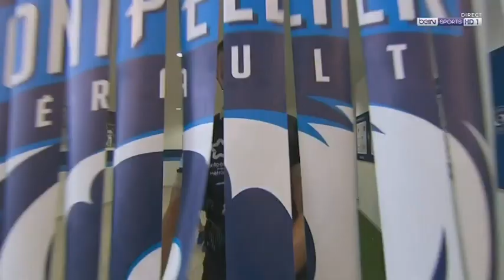Player preview: Montpellier home - Joel Hodgson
Joel Hodgson looks ahead to Newcastle Falcons Heineken Champions Cup clash with Montpellier and reflects on the monumental win over RC Toulon in round one